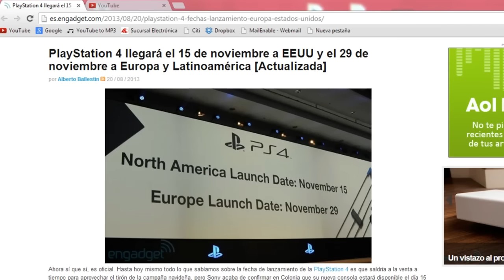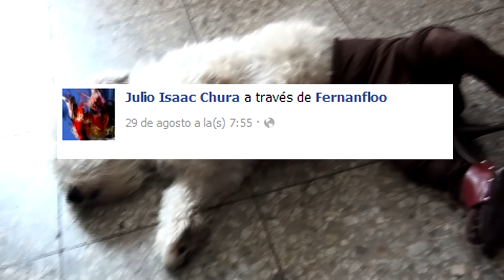PlayStation 4 // Cortometraje (trailer) (Guerra de consolas)